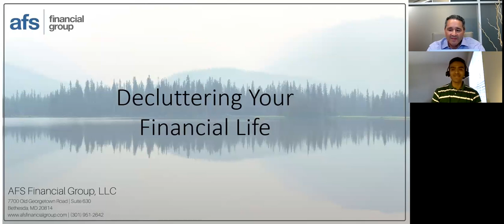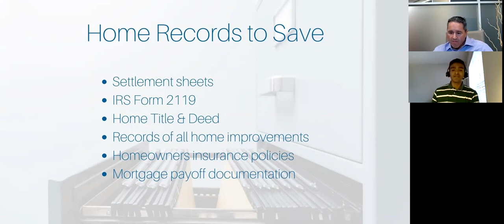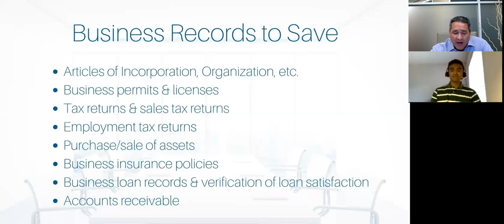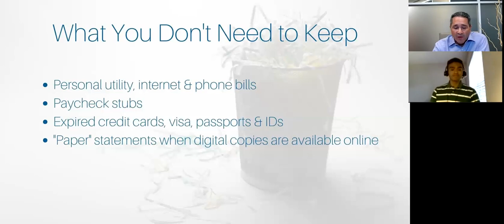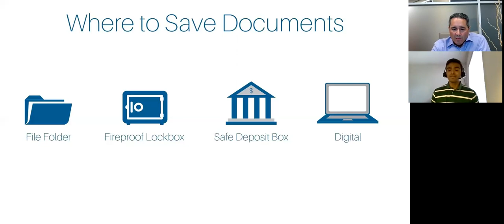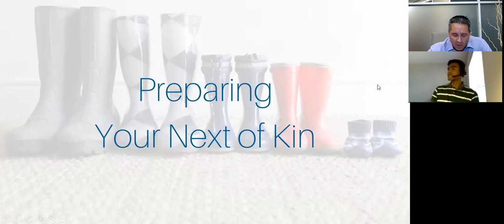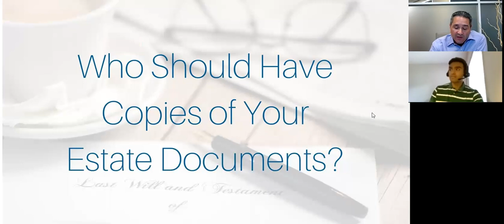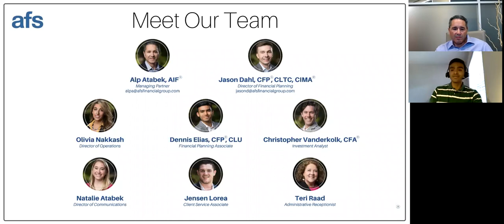Decluttering Your Financial Life, 7-30-2020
We’re excited to debut this workshop after many requests for this topic! In this webinar, we’ll discuss what you should keep paper copies of – and for how long – versus what you can leverage digital files for, from paycheck stubs and credit card statements to investment account statements, medical bills, and income tax returns. We’ll also review best practices for estate documents, how to ensure your online presence is fully secure, and how to dispose of confidential, private documents safely.